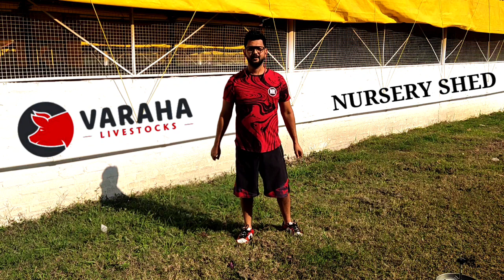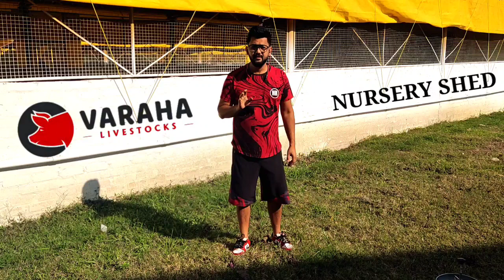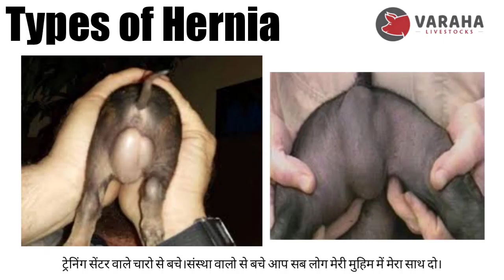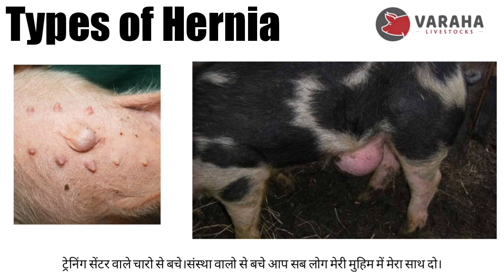how to start pig farming# hernia in pigs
नमस्कार दोस्तों आज में आप के लिए एक नई ज्ञान वर्धक वीडियो लाया हूं । जो हिंदुस्तान के पिग फार्मिंग इतिहास मैं एक स्वर्णिम अध्याय हे।
आज आपको पिग हर्निया का इलाज और शल्यचिकित्सा करके दिखाएंगे। वीडियो को पूरा अन्त तक देखें।

hi friends and varaha family today we bring you something which is never seen ,never done ,never experienced  pig hernia treatment
this will enhance your knowledge and experience on this perticular subject of pig farming which no one has done before i take immense pleasure to bring you some thing very new in Indian pig farming sector

organized by Varaha Livestocks

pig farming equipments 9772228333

piglet castration#pig#pig farm training pig farming india#pig farm#pig farm india
pig drinking nipple amazon

piglet drinking bowl

pig drinking bowl 2

pigfarming assam
piglet castration
pig market

Track Name: "Seas At War"

Note: Online business ideas, technical and scientific knowledge, piggery equipments, latest machines, latest technology, online, products, news, learn with us pig  farming, duck training, duckery equipment, hotel bookings, hotel websites, automatic pig feeder, pig products